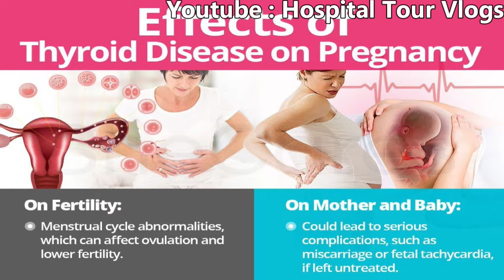Diabetes, Thyroid, Blood Pressure in Pregnancy - Dr. Manju Gupta @ Motherhood Hospital Noida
Hello Friends,

Aaj Ham aapko Pregnancy main Hone wali Bimariyao ke bare main detail main batayenge or unke bachao and treatment bhi batayenge.

To Bane rahe hamari video main or hame bataye agar aapke bhi koi sawal hai ham apni videos ke through aapko uska jawab denge.

Aapko Hamari videos kesi lagti hai please comment karke bateiye.